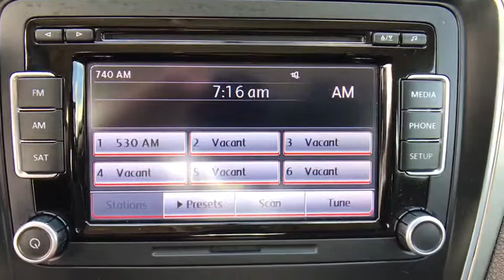2015 Volkswagen Passat Orlando, Sanford, Kissimme, Clermont, Winter Park, FL 3505P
Gray U 2015 Volkswagen Passat available in Orlando, Florida at Dave Maus VW South. Servicing the Sanford, Kissimme, Clermont, Winter Park, FL area.

5474 S Orange Blossom Trl

CARFAX One-Owner. Gray 2015 Volkswagen Passat 1.8T Limited Edition FWD 6-Speed Automatic with Tiptronic 1.8L 4-Cylinder DOHC 17 Sonoma Alloy Wheels, ABS brakes, Compass, Electronic Stability Control, Emergency communication system, Heated Front Comfort Seats, Heated front seats, Illuminated entry, Low tire pressure warning, Remote keyless entry, Traction control.brbrFamily appeal with a sporty feel ! Recent Arrival! Odometer is 9437 miles below market average!brbrbrDavid Maus VW South proudly serving the following communities: Orlando, Kissimmee, Clermont, Melbourne, The Villages, Windermere, Davenport, St Cloud, Longwood, Sanford, Lake Mary, Lakeland, Oviedo, Cocoa, Titusville, Daytona Beach.brbrReviews:brbr  * Above average passenger and cargo space; refined and quiet ride; fuel-efficient diesel engine; strong 1.8T and V6 engines; top safety scores. Source: Edmundsbr  * The Volkswagen Passat has balanced proportions and an elegant, premium quality. Your eyes follow the strong character line and continue around the whole vehicle. With convenient features like automatic headlights combined with available corner-illuminating foglights. Other convenient features include optional keyless access with push button start and remote start to preheat or cool your Passat. Step inside and you will find available soft leather to soothe you, and on select models, the comfort of heated front seats. There is even an available sunroof to let the open sky in. With the available rear legroom your passengers will also enjoy the choice you've made with the Passat. You have several engine options with the Passat, including a 170-hp, a turbocharged 1.8L, a 2.0L TDI Clean Diesel, and a 280-hp V6. There is also a range of transmission possibilities, and available on select models, a 6-speed dual-clutch DSG automatic transmission with Tiptronic for imperceptibly fast gear changes and seamless acceleration. Depending on your engine and transmission combination, you can get EPA estimated gas mileage that ranges from 20-31 in the City and 28-44 on the Highway. The Passat lets you make calls hands-free, and stream music wirelessly from your compatible phone. For more technology, available on select models, get turn-by-turn directions from the navigation system, or rock out to the sound of your favorite music on the Fender Premium Audio System. In addition, you can have a backup camera on SE trims and higher. Safety features include the Intelligent Crash Response System, which in the event of an accident, automatically shuts your fuel pump off, turns your hazard lights on, and unlocks your doors. Source: The Manufacturer Summary